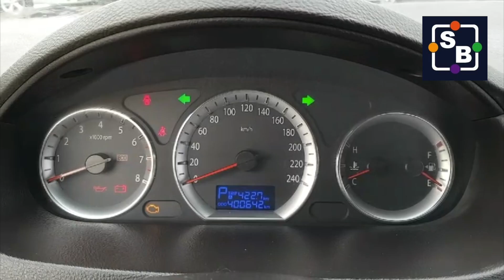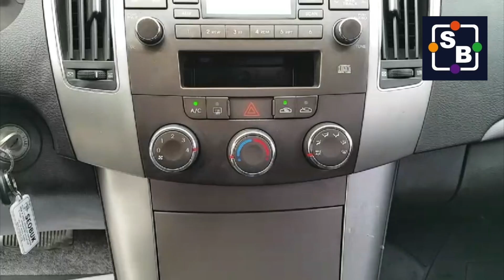[SEOBUK] 2012 HYUNDAI NF N20 CA821089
This video is about Hyundai NF Sonata year 2012